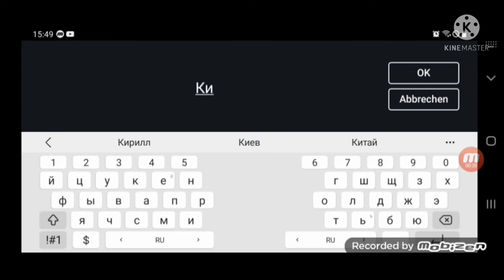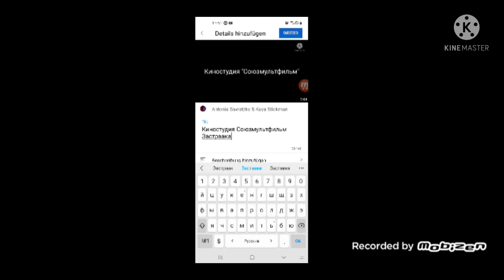Киностудия Союзмультфильм Speedrun